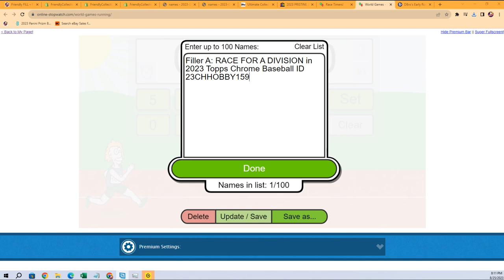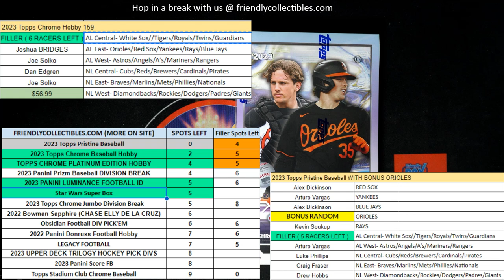2023 Topps Chrome Baseball FILLER ID 23CHHOBBY159